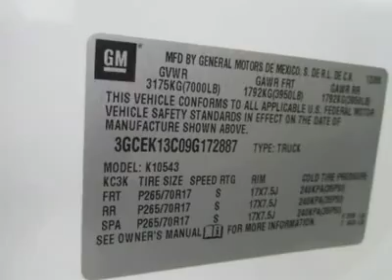2009 CHEVROLET SILVERADO 1500 Council Bluffs, IA T30138A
2009 CHEVROLET SILVERADO 1500 Council Bluffs, IA
Stock

1010 34th Ave.

If you pass this beautiful truck over, you will miss out on what is possibly the best Silverado ever built and, thanks to 2009&rsquo;s powertrain upgrades, the most powerful light-duty truck on the market.  Our Silverado LT is the top trim level, equipped with premium upholstery, and much more. This gorgeous Chevy is the complete package - solid structure, brisk acceleration, smooth on-road ride quality...and so much more.   You&rsquo;d go home with a truck that would serve you well!